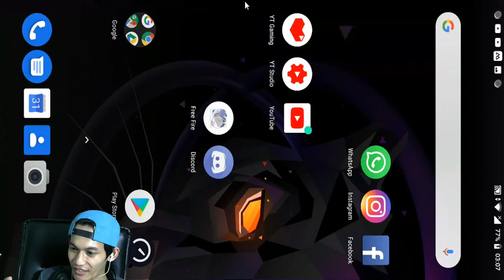100% AMPUH CARA LAWAN IMMORTAL GHOST - LETDA FREE FIRE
Support The Streams:
Partner In Crime:
Regards,
LetDa